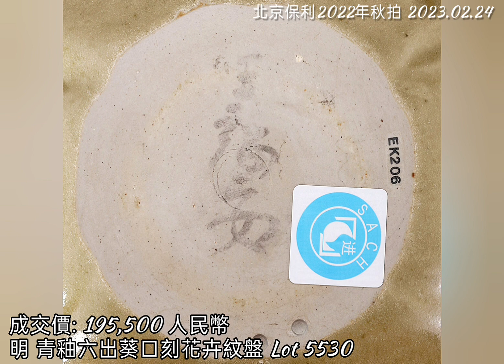北京保利2022年秋拍 // 佞宋—諸名藏古陶瓷清翫 2023.02.24